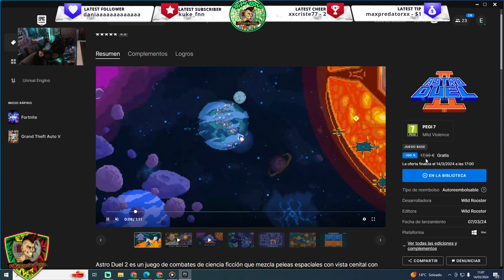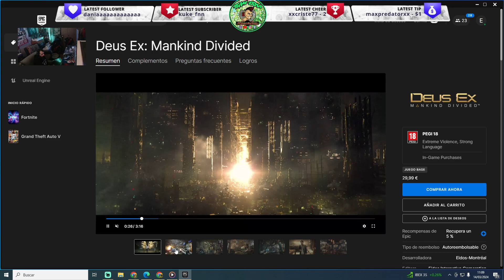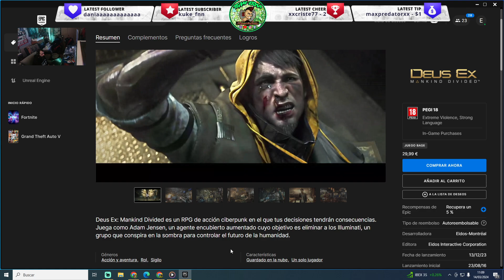Descarga GRATIS Deus Ex para PC ‼